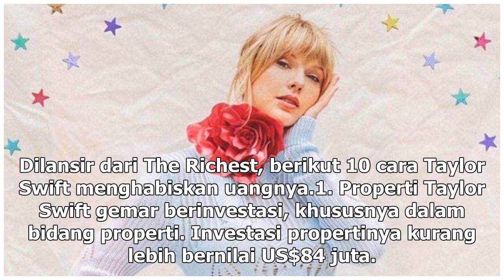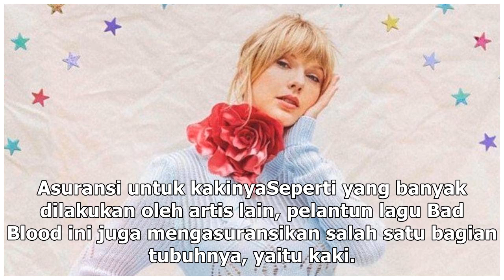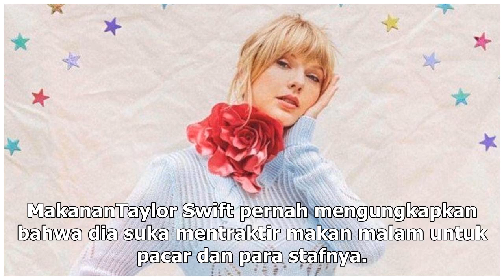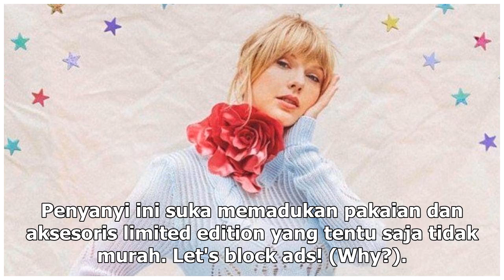Manis Studio | Jadi Seleb Terkaya 2019, Begini Cara Taylor Swift Habiskan Uang - VIVA